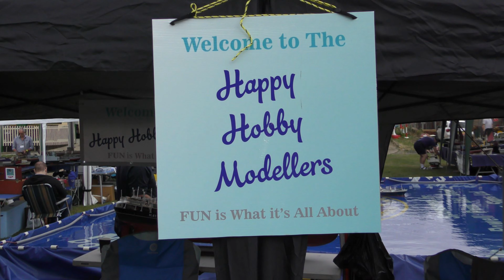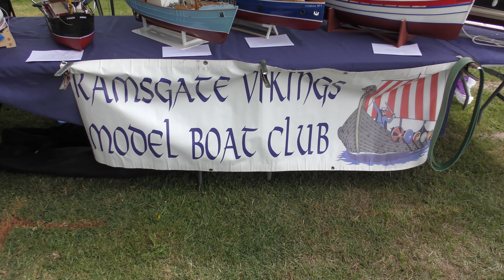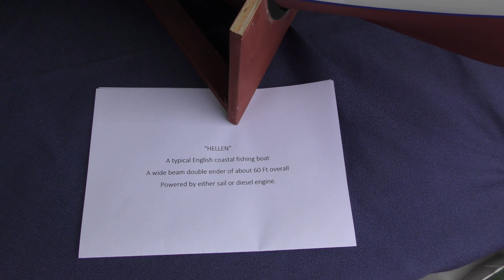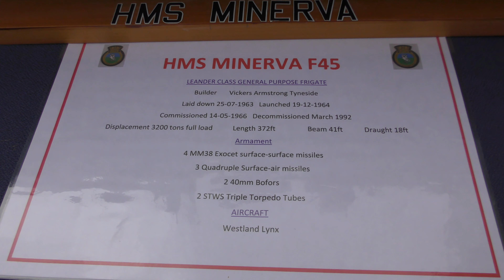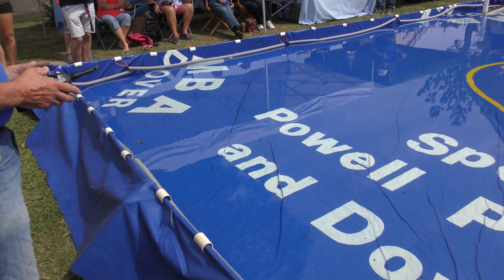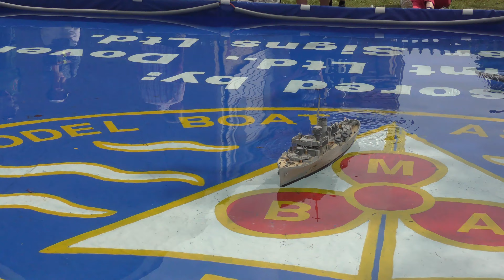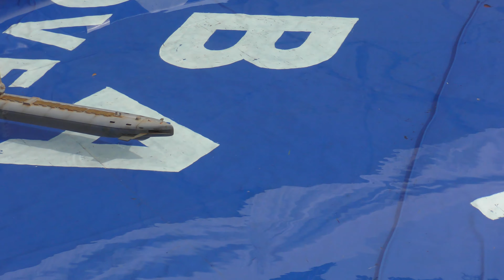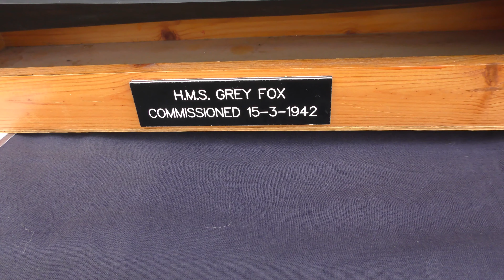MODELS AT THE MUSEUM DOVER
MODEL DAY AT DOVER TRANSPORT MUSEUM AUGUST 2019